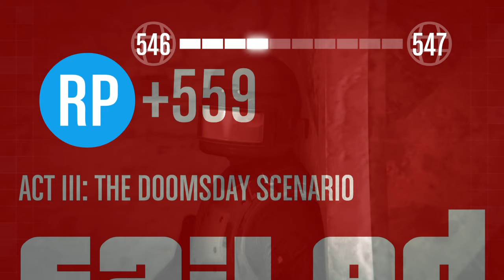How To Make A Ham Sandwich